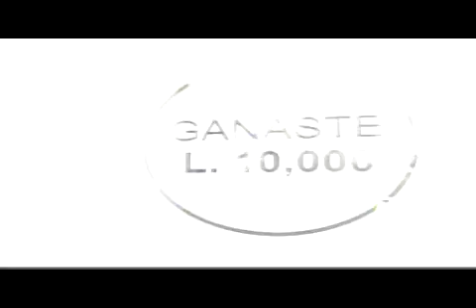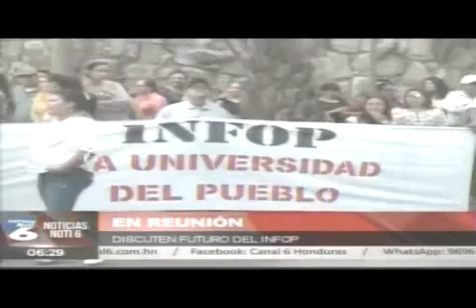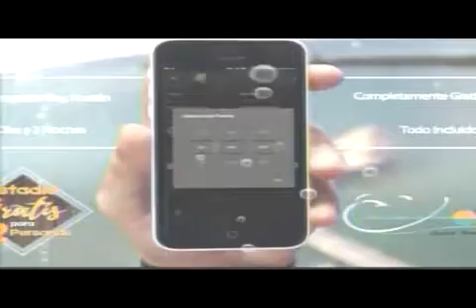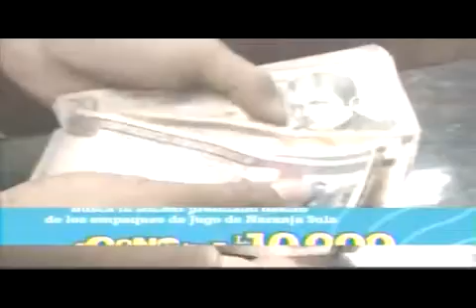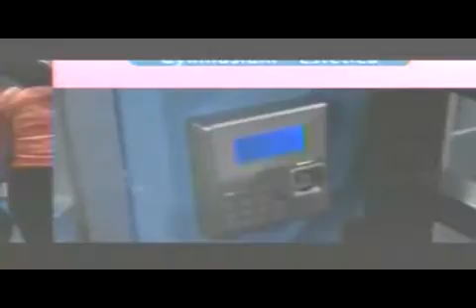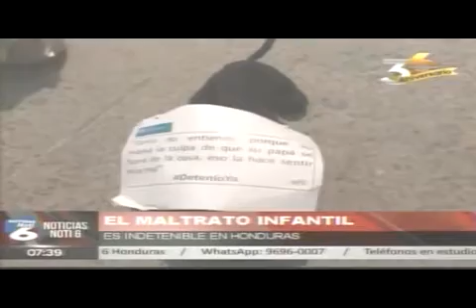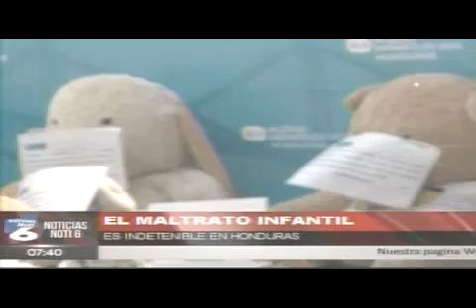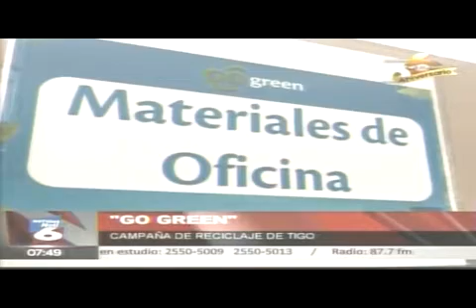NOTI 6 ESTELAR 20190425